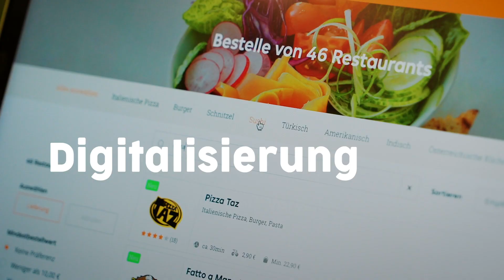Was bringt die Digitalisierung der Arbeitswelt?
Bedeutet Essenszustellung automatisch (Selbst-)ausbeutung oder geht es auch ganz anders?  Wir fragen nach bei Betriebsrat Erich Fiedler von Lieferservice.at.